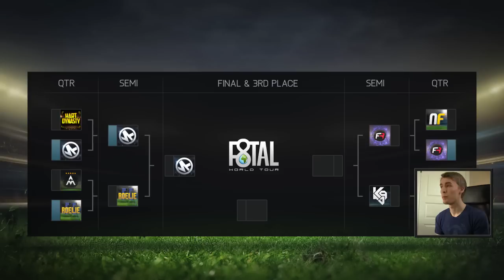FIFA 15 - F8TAL WORLD TOUR (Hjerpseth vs FC Roelie) #9